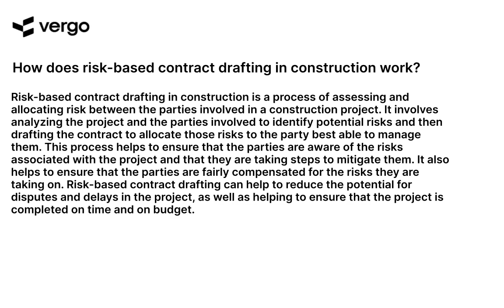Risk-Based Contract Drafting in Construction: Explained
This video provides an in-depth explanation of risk-based contract drafting in construction. Learn how to identify and manage risks associated with construction contracts, and how to draft contracts that protect all parties involved. Get the latest tips and advice from experienced professionals in the industry.